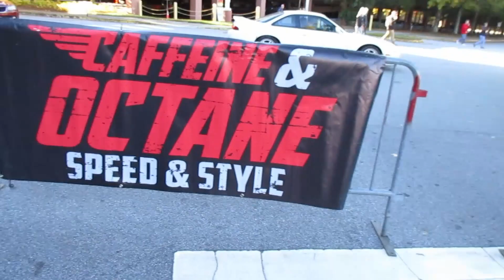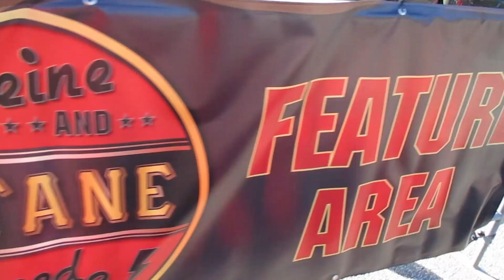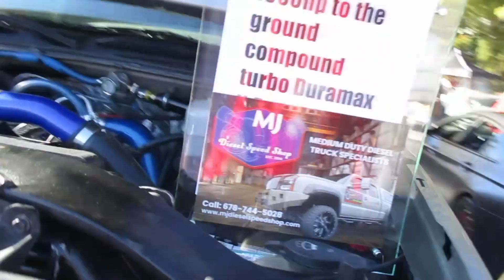CAR MEET: CAFFEINE & OCTANE, ATLANTA GA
Biggest early car meet in the south east,